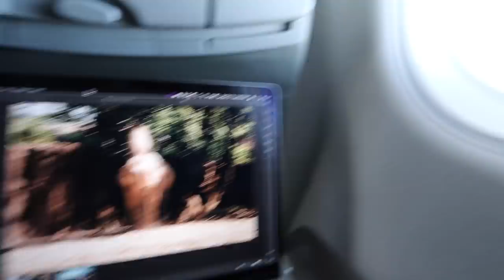BACK IN FLORIDA!!!